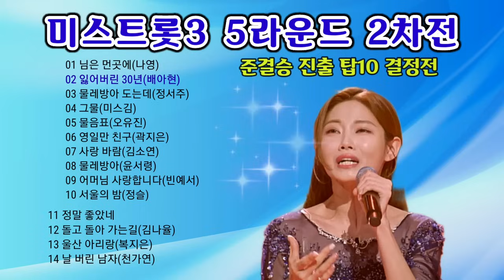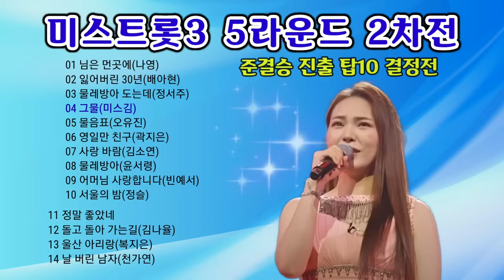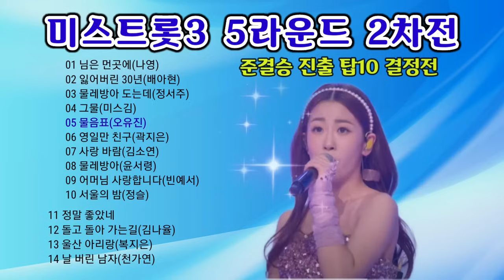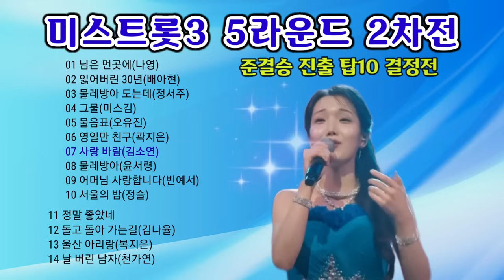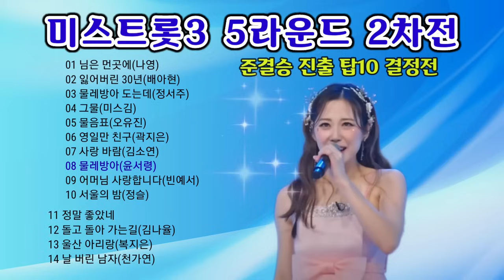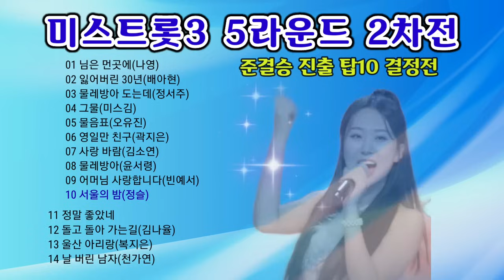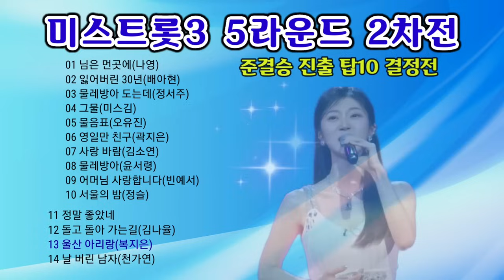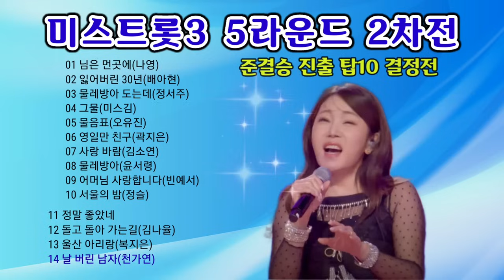미스트롯 준결진출 탑10 결정전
◆ "구독" "좋아요" 한번 눌러주세요 영상제작에 큰힘이 됩니다..
◆미스트롯3 5라운드 2차전 탑10 결정전
[00:01] 01 님은 먼곳에(나영)
[03:41] 02 잃어버린 30년(배아현)
[07:09] 03 물레방아 도는데(정서주)
[10:38] 04 그물(미스 김)
[13:28] 05 물음표(오유진)
[17:18] 06 영일만 친구(곽지은)
[20:23] 07 사랑 바람(김소연)
[23:41] 08 물레방아(윤서령)
[26:58] 09 어머님 사랑합니다(빈예서)
[29:51] 10 서울의 밤(정슬)
[32:36] 11 정말 좋았네(염유리)
[35:49] 12 돌고 돌아 가는 길(김나율)
[39:18] 13 울산 아리랑(복지은)
[42:24] 14 날 버린 남자(천가연)